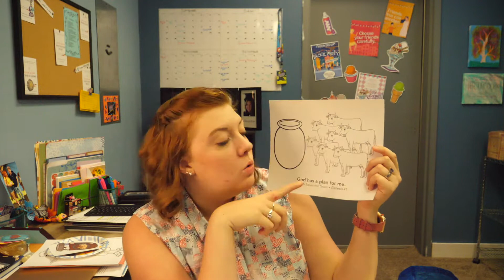Ice Cream Sundae Craft Week 3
Welcome to Craft Time with Pastor Maddi. Throughout September we are taking a look at the story of Joseph from the Bible and how God Has A Plan For Me.

This week we continued Joseph's story and how he was the only one who was able to interpret the Pharaoh's dream. Join us as we put together our craft from Sunday's Story Time.

Things you will need:
- Coloring page
- Pom Poms
- Hay or grass
- Glue
- Crayons, Markers, or Colored Pencils